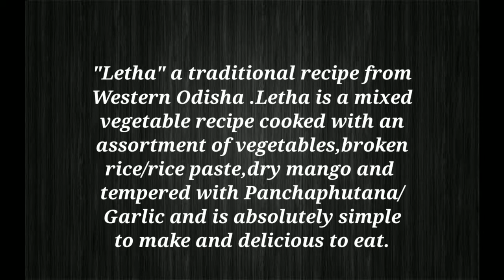ଲେଥା(Letha) || Western odisha famousrecipe || Kardi letha || Kardi Ambil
Ingredients :-
Brinjal - 1bowl
Radish - 1bowl
Pumpkin - bowl
Colacassia - bowl
Ladies finger - 1bowl
Tomato - 2/3 nos
Sundied raw mango{ambula} - 2/3
Bamboo shoot - 2/3 tbsp

For Pithau {Rice paste } :-

Soaked rice - 2-3 tbsp
Green/red chillies
Cumin seeds
Ginger

For Tempering :-
Oil 2tbsp
Panchaphutana - 1/2 tsp
Green/Dry Red chillies
Curry leaves
Here you can also add Crushed garlic